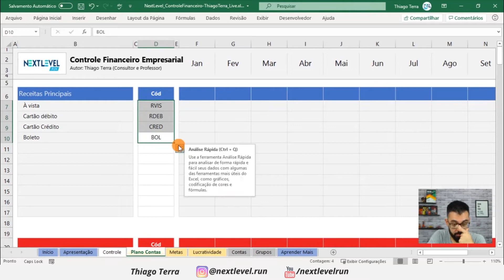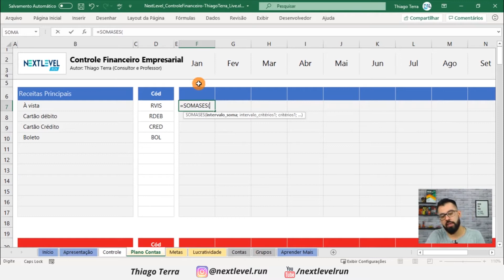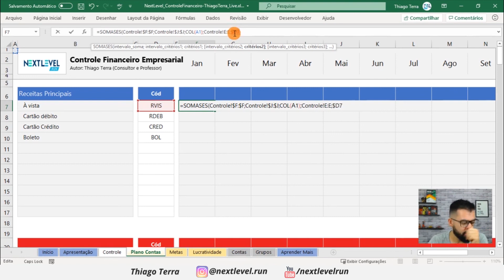Criando Relatórios com SOMASES